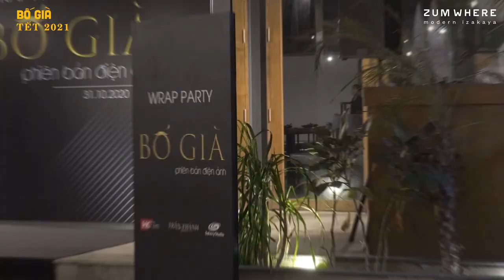Trấn Thành quậy banh nóc tại Wrap Party đoàn phim điện ảnh Bố Già | KC : Mùng 1 Tết 2021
“Bố Già" phiên bản điện ảnh đã chính thức đóng máy. Cả ê-kíp và dàn diễn viên tham gia đều không giấu được cảm xúc nghẹn ngào lẫn vui mừng khi có dịp ngồi xuống nhìn lại hành trình vừa qua trong buổi tiệc đóng máy. Vũ Ngọc Đãng sau vài năm "gác kiếm" đã được Trấn Thành tin tưởng mời trở lại với vai trò là đạo diễn cho phim. Bố Già điện ảnh hứa hẹn sẽ mang lại câu chuyện bình dị, gần gũi và đầy cảm xúc cho khán giả vào dịp Tết Nguyên Đán 2021.

 Khởi chiếu tại rạp: Tết Nguyên Đán 2021.